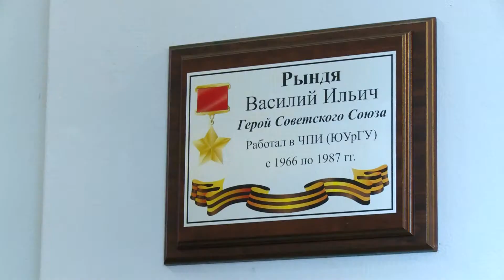Открытие мемориальной доски памяти Василия Ильича Рындя.